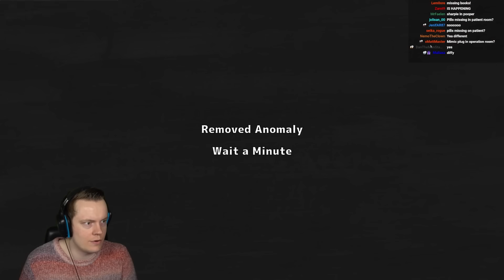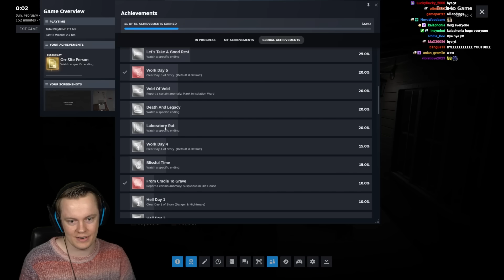This New Observation Duty Game has a STORY MODE - Surveillance Work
Welcome to Surveillance Work! This is an observation duty game that has a story mode! Which is something I've wanted to see for the longest time! ENJOY!